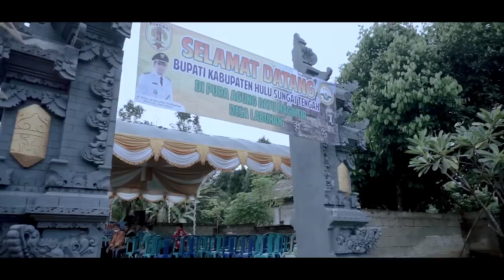BIKIN TERHARU AKHIRNYA HINDU DAYAK PUNYA PURA❗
Pura Agung Datu Magintir diresmikan Kementerian Agama Kabupaten Hulu Sungai Tengah

Pada Hari Sabtu tanggal 10 September 2022 bertepatan dengan Bulan Purnama sebagai simbol hari yang disucikan oleh umat Hindu. Pura Agung Datu Magintir resmi diresmikan oleh Kementerian Agama Republik Indonesia yang dalam hal ini diwakili oleh H. Idi Amin, S.Ag selaku Pejabat di Kementerian Agama Hulu Sungai Tengah. Menariknya peresmian tersebut bertepatan dengan Piodalan Pura Parahyangan Agung Jagatkarta (Gunung Salak, Bogor).

Pura Agung Datu Magintir merupakan Pura Pertama Umat Hindu di Kabupaten Hulu Sungai Tengah yang terletak di Kampung Dayak Desa Labuhan, Kecamatan Batang Alai Selatan, Kabupaten Hulu Sungai Tengah, Provinsi Kalimantan Selatan di bangun sejak tahun 2018 dengan Swadaya Umat Hindu Labuhan dan bantuan Donasi Umat Hindu Nusantara bahkan ada yang di luar negeri.

Dalam peresmian tampak dihadiri oleh Dr. Drs. I Gede Rudia Adi Putra, M.Ag (Mantan Pembimas Hindu Kalsel), Ketua PHDI Prov. Kalsel I Ketut Artika, Ketua PHDI Kab. HST Irpani, Ketua Majelis Resort GKE Kab. HST Pendeta Rusman Nusa Bakti, S.Th, Ketua Jemaat Pantekosta Kab. HST Pendeta Octavianus Anton Noellik, S.Th, Kapolsek BAS Ipda Wahyudi, Babinsa Desa Labuhan Serda Wahyu Arif.

Peresmian tersebut diramaikan dengan penampilan Tarian Gintur Kreasi dan Tarian Capung di bawah binaan Sanggar Seni Dayak Meratus. Setelah itu di lanjutkan dengan Sambutan dari Ketua Panitia Mahanyari/Melaspas Abimanyu, S.H.H, Sambutan Ketua PHDI Kab. HST Irpani, Sambutan Perwakilan Kementerian Agama HST H. Idi Amin S.Ag sekaligus meresmikan Pura Agung Datu Magintir, setelah acara acara peresmian selesai di lanjutkan dengan proses Upacara Yadnya Mahanyari/Melaspas, Persembahyangan Bersama yang dipimpin Ida Rsi Whismamitra Pawitra Putra, Sambutan Ketua PHDI Prov. Kalsel I Ketut Artika dan Dharma Wacana oleh Dr. Drs. I Gede Rudia Adi Putra, M.Ag.

Yang sangat menarik di Upacara Yadnya Melaspas/Mahanyari tersebut adalah ada kolaborasi antara Tradisi Dayak Labuhan dengan Tradisi Hindu Dharma. Adapun prosesi Upacara dipimpin oleh Pandita/Sulinggih Hindu Ida Pedanda Istri Nabe Sebali Tianyar Arimbawa, Ida Pedanda Gede Dwija Putra Lombok, Ida Rsi Whismamitra Pawitra Putra Banjarmasin, Ida Istri Shri Dewi Laksmi Meitha Shinta Lalitha Dewi Banjarmasin dan Para Sandaran Balian Dayak Labuhan.

Dalam kesempatan ini Pembimas Hindu Kanwil Kemenag Kalsel Drs. Marcedes, M.M tidak bisa hadir ke acara padahal umat Hindu Kabupaten HST sangat mengharapkan kunjungan beliau ke Desa Labuhan.

Sewaktu peresmian kemaren Umat Hindu Kabupaten HST sangat berharap kehadiran Bapak Bupati HST H. Aulia Oktafiandi, S.T, M.AppCom untuk meresmikan Pura, undangan resmi pun sudah di kirim Panitia namun beliau tidak bisa berhadir menurut keterangan bagian Protokol & Komunikasi Pimpinan Bupati lagi ada agenda dinas di Banjarmasin.

Semoga kedepan bisa mendapatkan perhatian khusus atau berupa bantuan lainnya untuk pembangunan Tempat Ibadah Umat Hindu seperti yang dirasakan oleh umat beragama lainnya. Harapan tersebut muncul dikarenakan di Labuhan banyak yang beragama Hindu.

Selain itu harapan tokoh-tokoh Hindu, semoga kedepan khususnya Pemerintah Daerah dapat menempatkan keberadaan Guru Agama Hindu di sekolah-sekolah yang ada siswa Hindunya, permasalahan ini dianggap cukup serius, sehingga harapan dan tuntutan tersebut dapat ditindaklanjuti oleh pejabat yang berwenang.